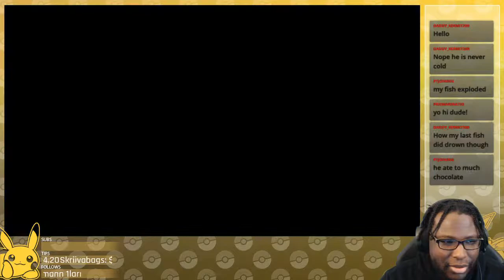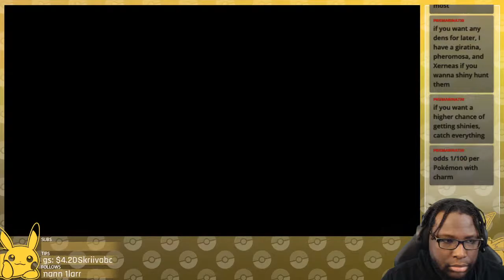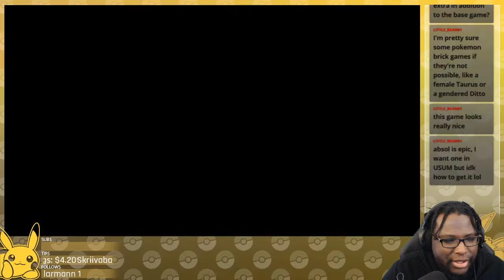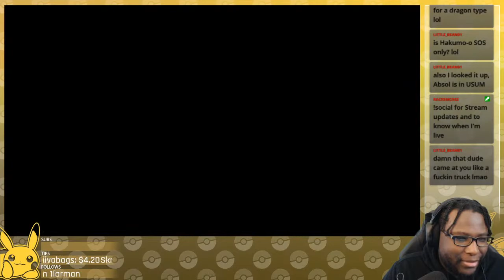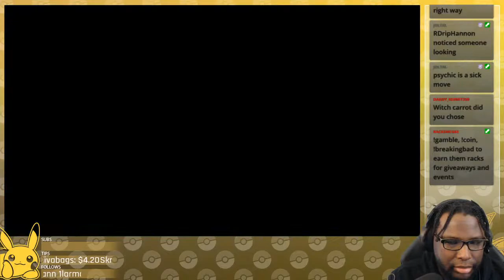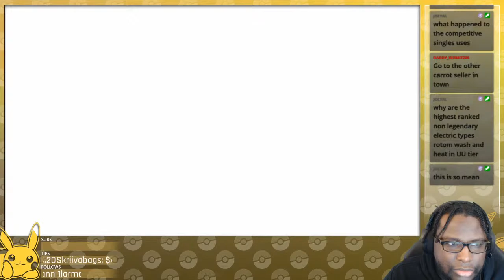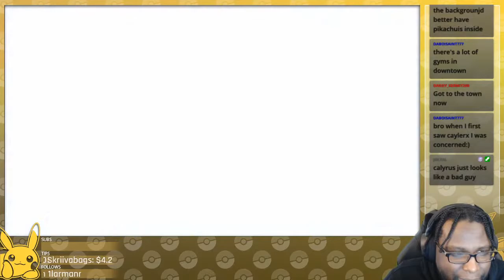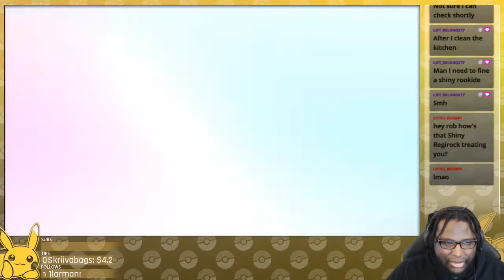Crown Tundra DLC Playthrough